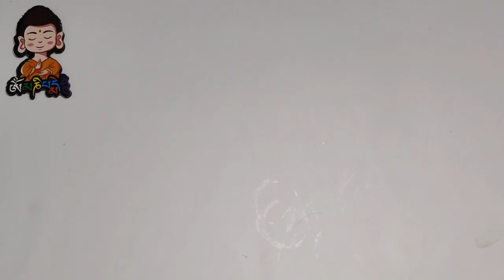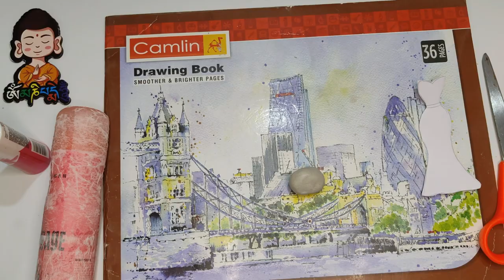Beautiful Showpiece with Tealight Candle Holder using deo cans :) || DIY Home Decor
If you're also a DIY person then you should definitely try making this beautiful DIY using empty deo cans.
It's fun to decor your home with your handmade products and then flaunt in your friends and family :)
This showpiece contains a tealight candle holder as well which will enhance the Diwali decor 100 times fold.